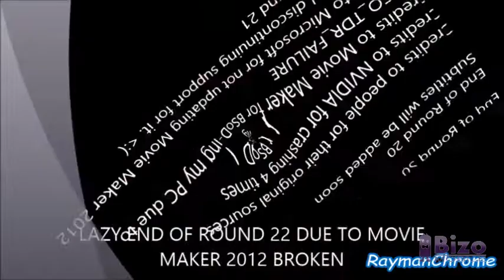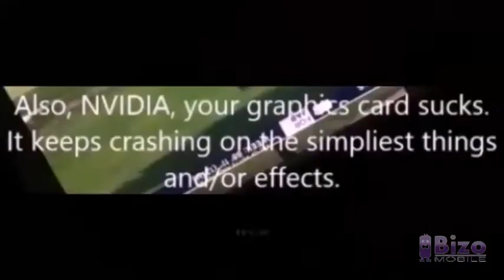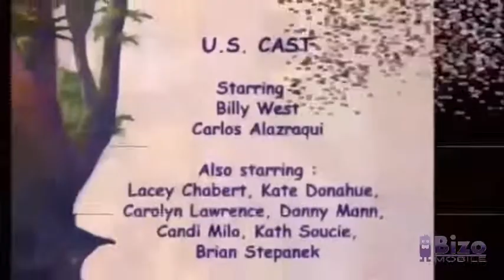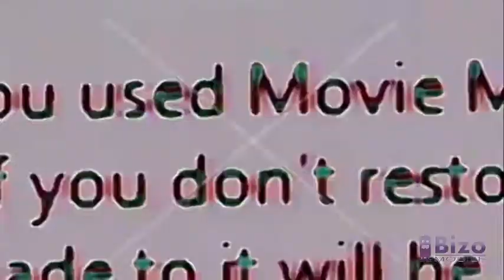ggghuhhrbrj what the How? IT'S A F*beep*ING FOOTBALL! in 2007-2015